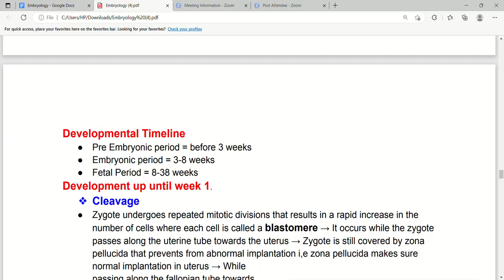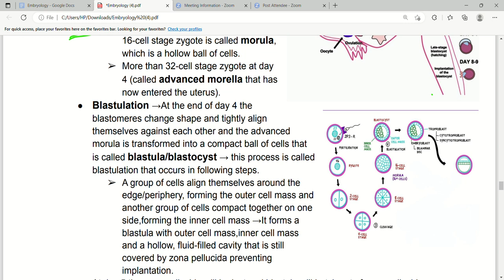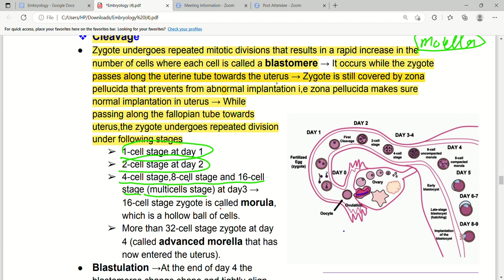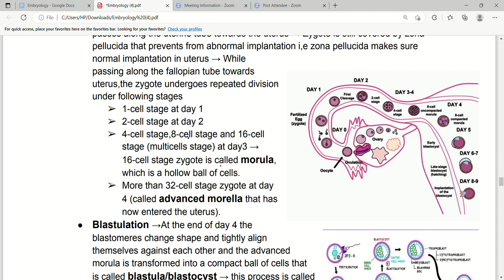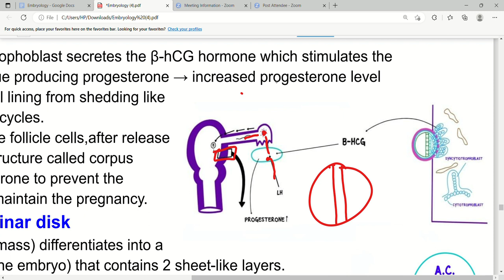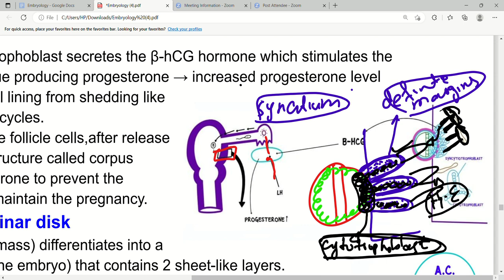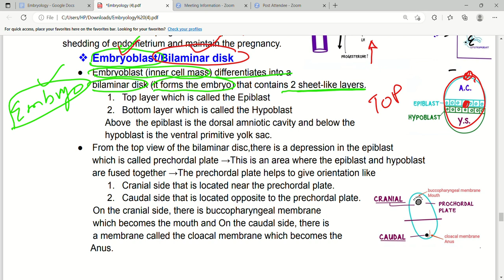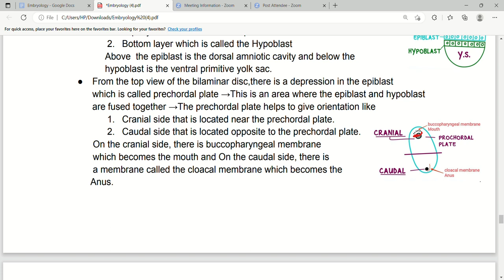Embryology | Developmental Period Week 1 &2 |First aid lectures | Lec3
In this lecture we will discuss about developmental week 1 & 2. we will talk about cleavge,morulla,blastulation,implantation/trophoblast,embryoblast,trilaminar disk.

Development up until week 1.
❖ Cleavage
● Zygote undergoes repeated mitotic divisions that results in a rapid increase in the
number of cells where each cell is called a blastomere → It occurs while the zygote
passes along the uterine tube towards the uterus → Zygote is still covered by zona
pellucida that prevents from abnormal implantation i,e zona pellucida makes sure
normal implantation in uterus → While
passing along the fallopian tube towards
uterus,the zygote undergoes repeated division
under following stages
➢ 1-cell stage at day 1
➢ 2-cell stage at day 2
➢ 4-cell stage,8-cell stage and 16-cell
stage (multicells stage) at day3 →
16-cell stage zygote is called morula,
which is a hollow ball of cells.
➢ More than 32-cell stage zygote at day
4 (called advanced morula that has
now entered the uterus).
● Blastulation →At the end of day 4 the
blastomeres change shape and tightly align
themselves against each other and the advanced
morula is transformed into a compact ball of cells that
is called blastula/blastocyst → this process is called
blastulation that occurs in following steps.
➢ A group of cells align themselves around the
edge/periphery, forming the outer cell mass and
another group of cells compact together on one
side,forming the inner cell mass →It forms a
blastula with outer cell mass,inner cell mass
and a hollow, fluid-filled cavity that is still
covered by zona pellucida preventing
implantation.
● At day 5 the zona pellucida will be lost and blastula will hatch out of zona pellucida
and at day 6 blastula will attach with endometrium (implantation) but implantation is
week -long process that starts at day 5 and completes at day 12.
● Cells of blastula become more functional and differentiate into following structures.
➢ Outer cell mass will differentiate into trophoblast that will further
differentiates into two specialized layers
1) Cytotrophoblast
2) Syncytiotrophoblast
➢ Inner cell mass will differentiate into embryoblast that will further
differentiate into a bilaminar disk which is made up of 2 layers
1) Epiblast
2) Hypoblast

Development up until week 2
❖ Implantation/Trophoblast
● When the blastula is implanted in the endometrium,then at day 6 to day 8 the some
of the cells of trophoblast (outer cell mass) starts proliferating outside of the zona
pellucida that disintegrates the cell membrane →It forms a fluid-like cytoplasm which
consists of the nuclei of the cell and cells lose their well-defined margins → all of the
cytoplasm will fuse together and form a finger-like structures syncytium which is
called the syncytiotrophoblast.
● At the base of the finger-like structures of the syncytiotrophoblast there are some
cells of trophoblast with cell membrane and nucleus (well-defined margins) which are
called the cytotrophoblast → cytotrophoblast keeps proliferating into centre of actual
finger like villi (syncytiotrophoblast).
● Syncytiotrophoblast will continue to release hydrolytic enzymes → these hydrolytic
enzymes will keep making the way of syncytiotrophoblast through the uterine
lining.→ As the uterine lining has maternal blood vessels and the syncytiotrophoblast
will move deeper into the endometrium until it becomes confluent with the maternal
blood vessels → in this way the embryo can receive oxygen, nutrients, hormones
from maternal blood vessels→ so in this way trophoblast helps in implantation and
placenta formation.
● At day 24, the syncytiotrophoblast secretes the β-hCG hormone which stimulates the
corpus luteum to continue producing progesterone → increased progesterone level
prevents the endometrial lining from shedding like
in the normal menstrual cycles.
❖ Embryoblast/Bilaminar disk
● Embryoblast (inner cell mass) differentiates into a
bilaminar disk (it forms the embryo) that contains 2 sheet-like layers.
1. Top layer which is called the Epiblast
2. Bottom layer which is called the Hypoblast
Above the epiblast is the dorsal amniotic cavity and below the
hypoblast is the ventral primitive yolk sac.
● From the top view of the bilaminar disc,there is a depression in the epiblast
which is called prechordal plate.